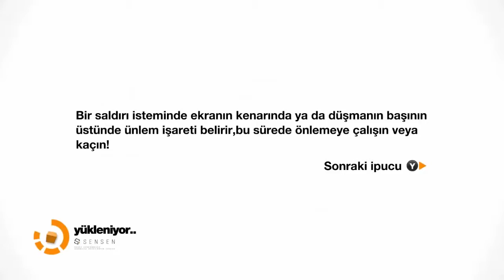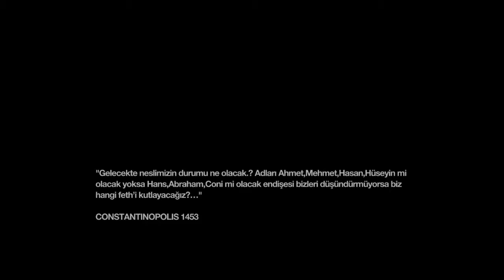Anı Oyunları... :D *Remember Me Oynuyoruz - Bölüm 3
Anıların dünyası remember me'de kaldığımız yerden devam ediyoruz :)